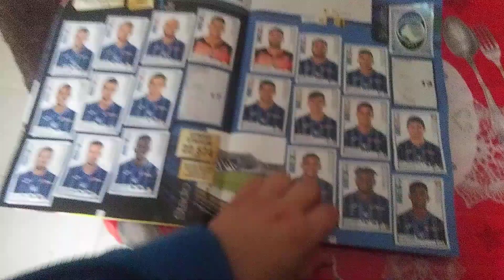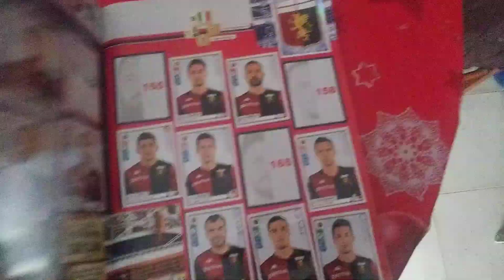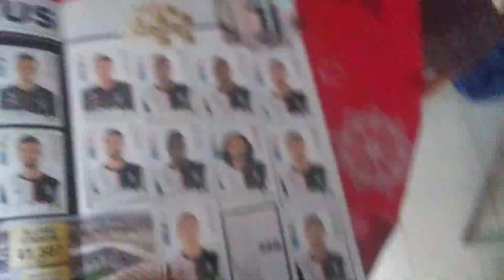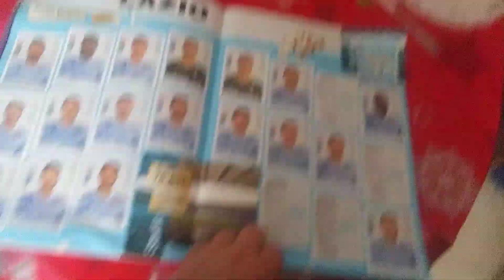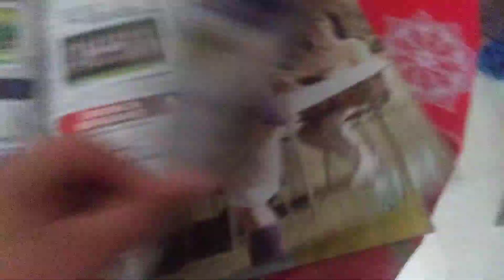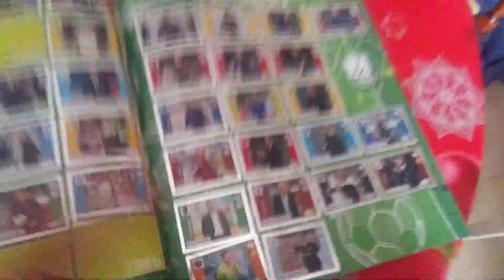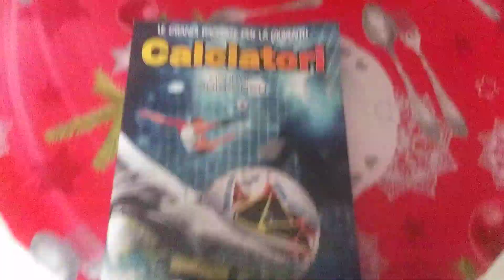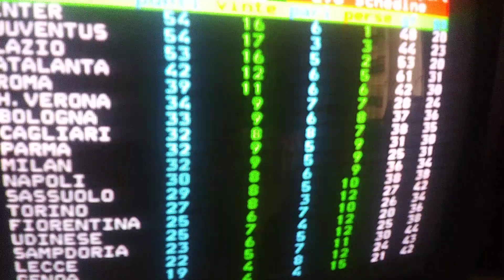VI FACCIO VEDERE L'ALBUM